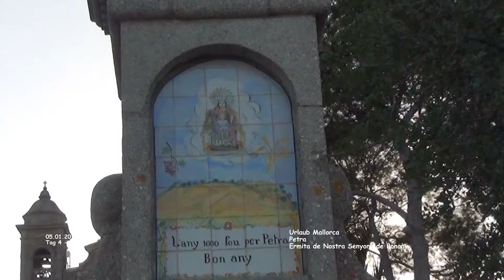Santuari de Nostra Senyora de Bonany - Petra - Mallorca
Mallorca - Urlaub
Januar 2017 - Tag 04 - Film 126

Santuari de Nostra Senyora de Bonany - Petra